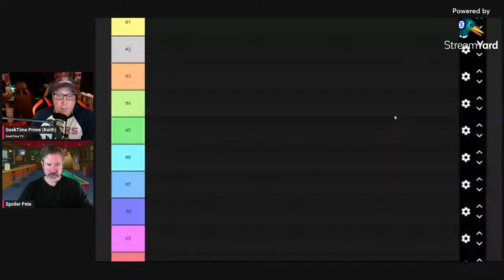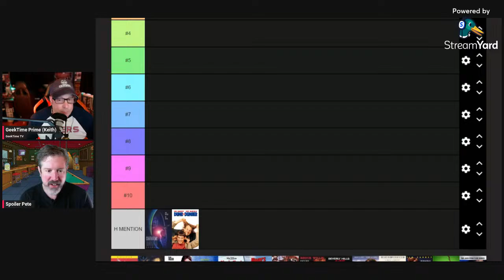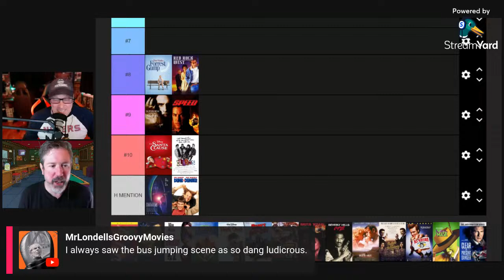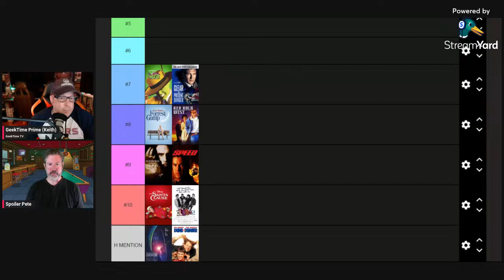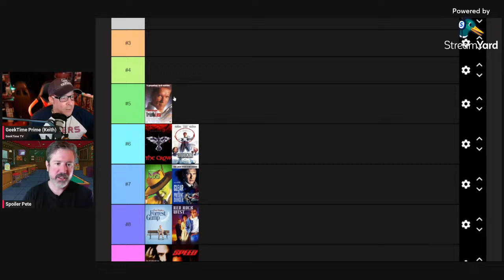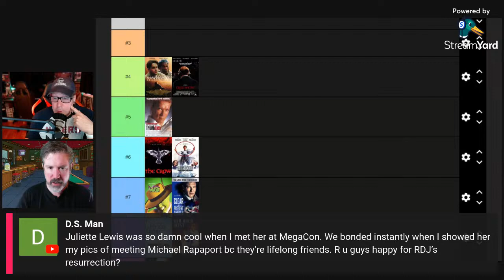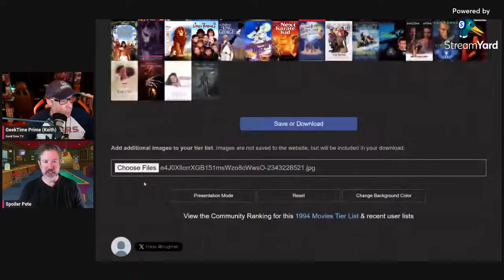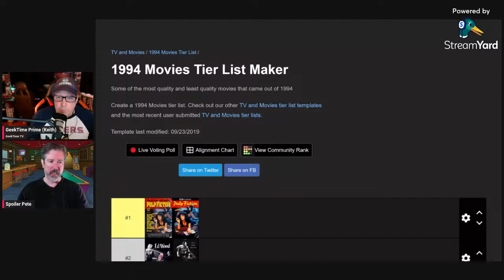The Year In Cinema - 1994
Join GeekTime TV, be part of the show and kick off your day on Sunday morning, April 7th as we discuss the 30th anniversary of one of the biggest years in Hollywood history: 1994.